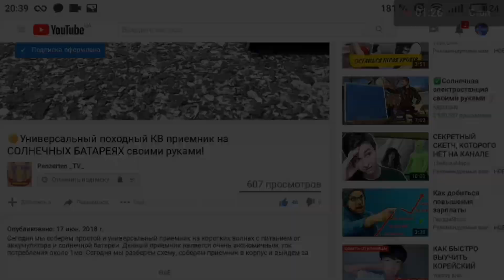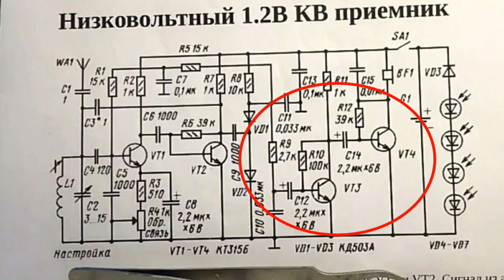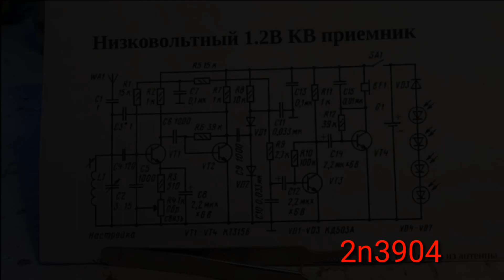💎Простейший КВ приемник СВОИМИ РУКАМИ без МИКРОСХЕМ! / How to make a radio receiver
Всем привет, в этом видео я вам расскажу как легко можно сделать коротковолновый приемник / радиоприемник.

На развитие канала и новых интересных проектов : ✔

Webmoney WMZ

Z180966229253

✔ Webmoney WMX

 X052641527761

600 шт./лот 30Values * 20 штук 1% 1/4 W резистор обновления Набор diy металлический Резистор Комплект использовать цветные кольца сопротивления (10 Ом ~ 1 м Ом):

ТРАНЗИСТОР Ассортимент Комплект BC337 BC327 2N2222 2N2907 2N3904 2N3906 S8050 S8550 A1015 C1815 10 Значение 200 шт. транзисторов окно обновления:

10 шт. DIY Прототип Бумага печатной платы Универсальный Эксперимент Матрица платы 5x7 см: